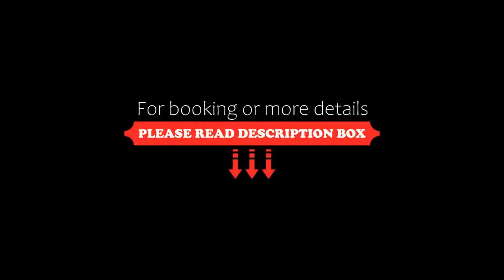Comfort Inn Sudbury, Sudbury, Canada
About Property:
Just 650 m from Southridge Mall, the non-smoking Comfort Inn Sudbury features free Wi-Fi throughout and a daily full hot breakfast. The accommodation enjoys a fridge and microwave.
All the rooms at the Comfort Inn Sudbury include a 32-inch flat-screen TV, ironing facilities and an ergonomic chair. A hairdryer cam be found in the bathroom.
A hot breakfast consisting of eggs, bacon or sausage, waffles and cereal is served each morning.
This pet-...
Property Type: Hotel
Address: 2171 Regent Street South, P3E 5V3 Sudbury, Canada
Searching For
1. Comfort Inn Sudbury - Sudbury - Canada
2. Comfort Inn Sudbury - Sudbury - Canada Address
3. Comfort Inn Sudbury - Sudbury - Canada Rooms
4. Comfort Inn Sudbury - Sudbury - Canada Amenities
5. Comfort Inn Sudbury - Sudbury - Canada Offers and Deals
Audio Credit:
Track Title: Blank Slate
Artist: VYEN